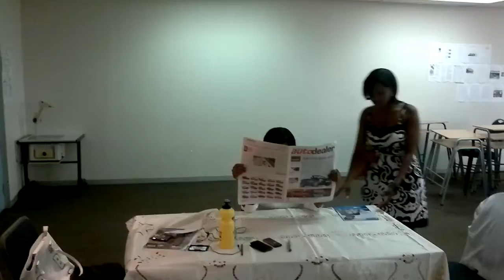Besoin du Hippo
2012 2nd year French Video - Sandton Campus